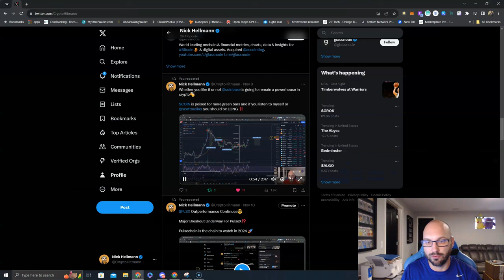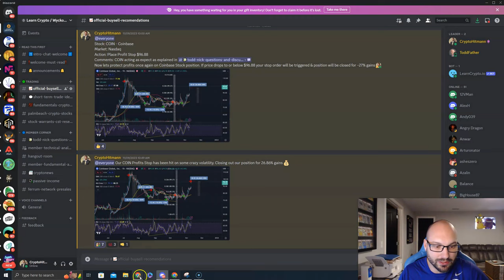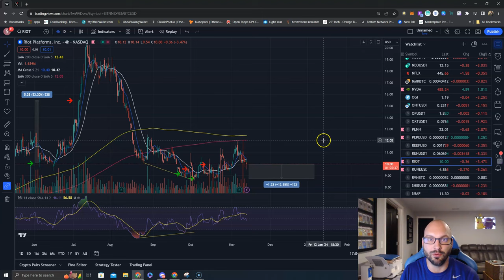Coinbase $COIN Stock Update as we Continue Winning‼️💰Quick TA on $RIOT Bitcoin Mining Stock ⛏️